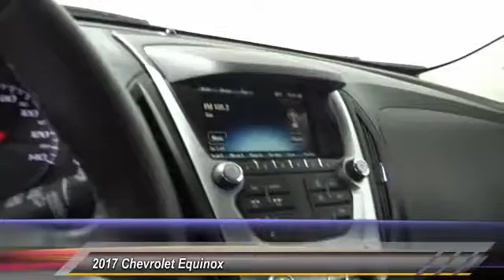2017 Chevrolet Equinox HEMET, SAN JACINTO, LAKEVIEW, PERRIS, PALM SPRINGS C17103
2017 Chevrolet Equinox LT

Gosch Chevrolet
400 Carriage Circle

GOSCH CHEVROLET PROUDLY SERVING HEMET, SAN JACINTO, LAKEVIEW, PERRIS, PALM SPRINGS, AND SURROUNDING SOUTHERN CALIFORNIA LOCATIONS. THIS 2017 Chevrolet EQUINOX IS EQUIPPED WITH A 2.4L DOHC 4-Cyl SIDI Spark Ignition DI Engine, AUTOMATIC TRANSMISSION, AND RECEIVES AN ESTIMATED 21 City/31 Hwy MPG. GOSCH CHEVROLET 400 CARRIAGE CIRCLE HEMET CA 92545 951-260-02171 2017 Chevrolet EQUINOX LT Stock #: C17103 | VIN: 2GNALCEKXH6128876 | 2017 Chevrolet EQUINOX LT Gosch Chevrolet